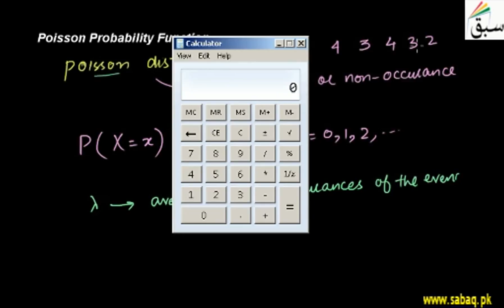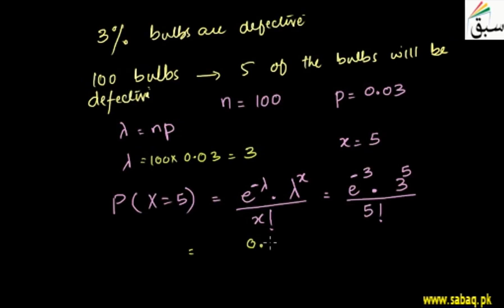Poisson Probability Function, Statistics Lecture | Sabaq.pk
Poisson probability function, derivation of general formula and examples
This video is about: Poisson Probability Function. Practice tests and free video lectures for Physics, Chemistry, Biology, Math’s, Computer Science, English & more subjects are also available at Sabaq.pk. So, subscribe to Sabaq.pk/Sabaq Foundation now and get high marks in your exams.

CLASSES WE COVER AT SABAQ.PK / SABAQ FOUNDATION:

1. KG
2. Class 1
3. Class 2
4. Class 3
5. Class 4
6. Class 5
7. Class 6
8. Class 7
9. Class 8
10. Class 9
11. Class 10
12. Class 11
13. Class 12
14. Class 13
15. Class 14
16. MCAT
17. ECAT
18. CSS

BOARDS WE COVER AT SABAQ.PK / SABAQ FOUNDATION:

1. FBISE
2. Sindh Board
3. KP Board
4. Balochistan Board
5. Cambridge

STUDY MATERIAL WE OFFER AT SABAQ.PK / SABAQ FOUNDATION:

1. Physics Lectures
2. Chemistry Lectures
3. Mathematics Lectures
4. Biology Lectures
5. English Lectures
6. General Science Lectures
7. Computer Science Lectures
8. General Math Lectures
9. Accounting Lectures
10. Statistics Lectures
11. Advance Accounting Lectures
12. Cost Accounting Lectures
13. Practice Tests
14. Physics Practical
15. Chemistry Practical